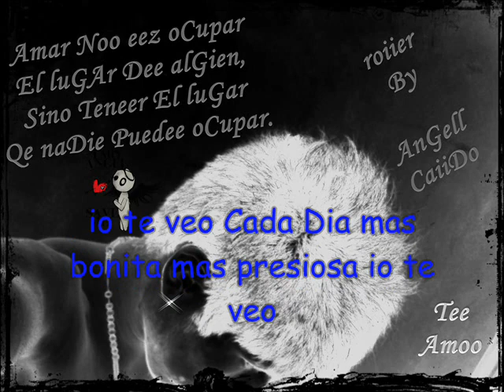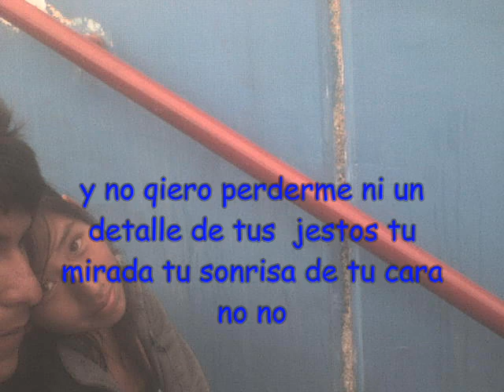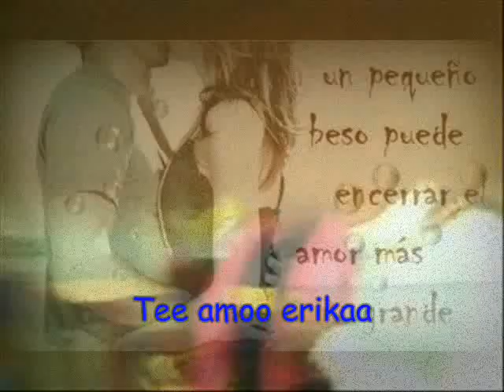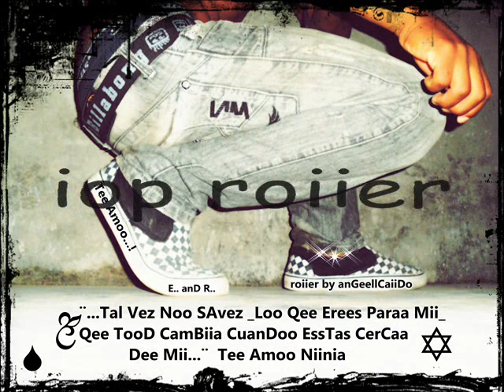Ali Berdiel Ft. Divino - Cerrar Mis Ojos (Remix) -Te amo erika -io-roiier-